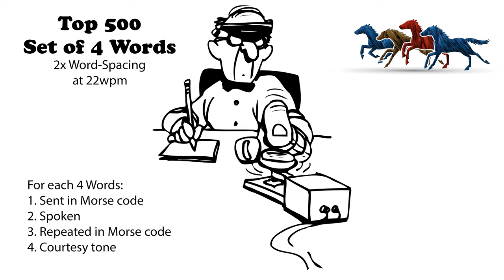Sets of 4 Words - 2x Word-Spacing - 22wpm